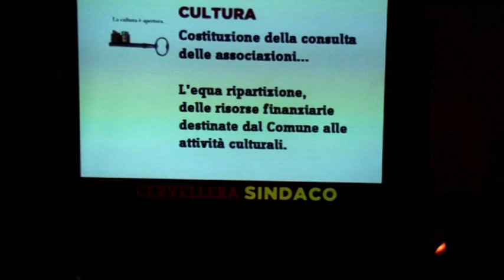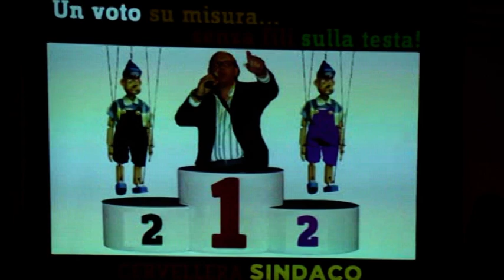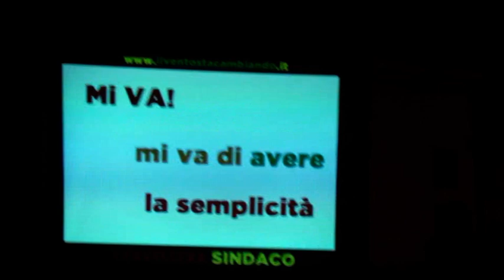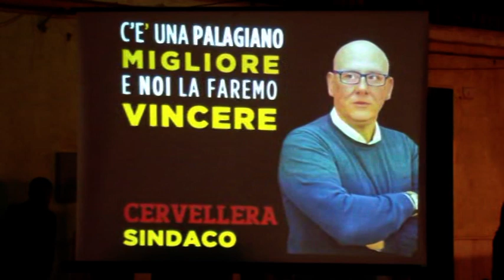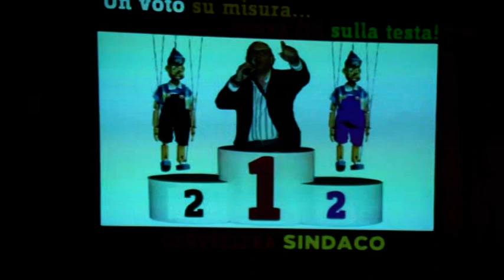Cervellera comizio chiusura campagna elettorale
Vito Cervellera comizio chiusura campagna elettorale - Palagiano.